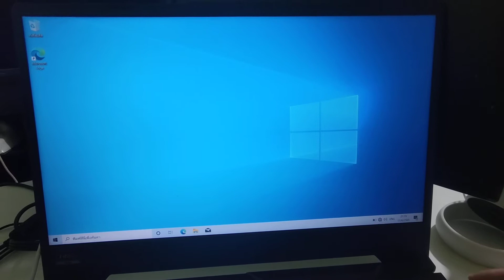Asus TUF F15 Gaming Notebook ใช้เวลาเปิดเครื่อง 5 วินาที